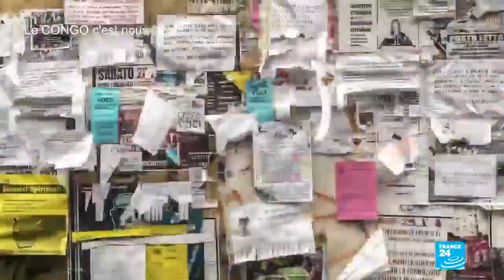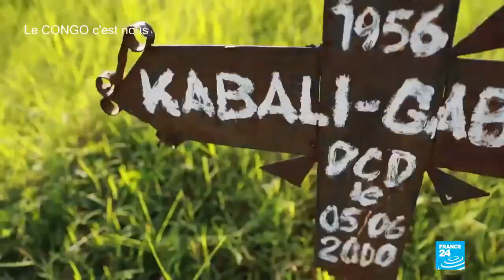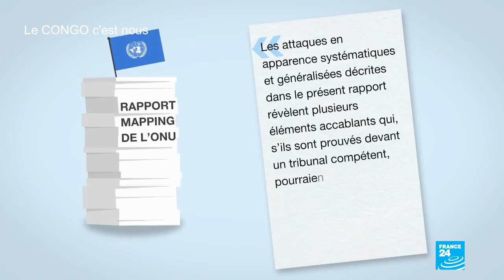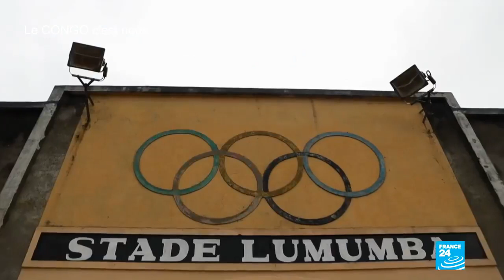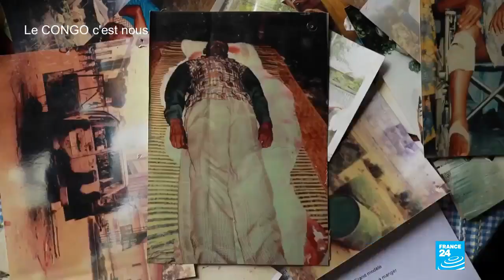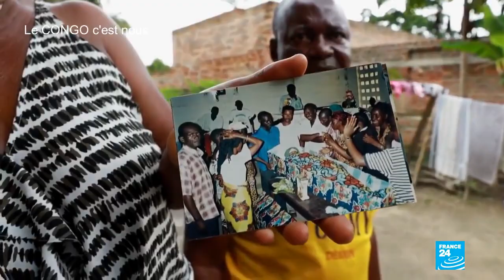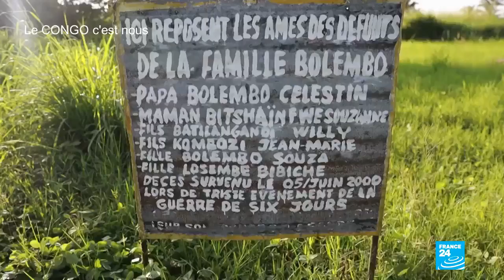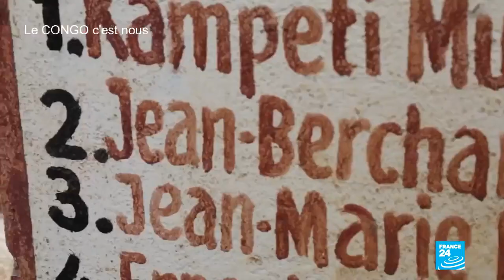🇨🇩 Guerres en RDC : les ravages de l’impunité et la souffrance d'un peuple abandonné à lui même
Dans ce reportage très poignant, on constate que le nom d'un pays revient encore et encore et encore: Le Rwanda de Kagame